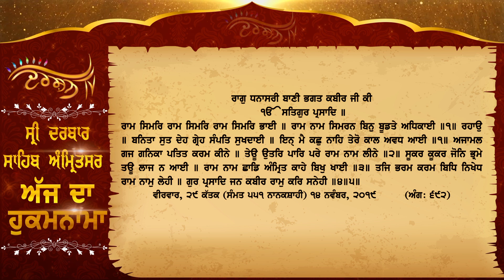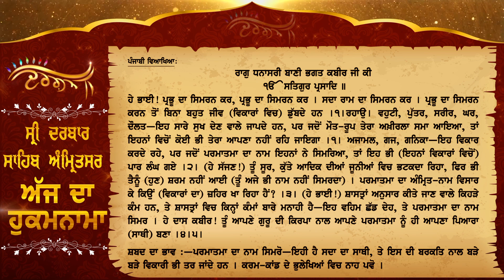Aaj Da Hukamnama, ਸ੍ਰੀ ਦਰਬਾਰ ਸਾਹਿਬ, ਅੰਮ੍ਰਿਤਸਰ (14 Nov 2019)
Aaj Da Hukamnama, ਸ੍ਰੀ ਦਰਬਾਰ ਸਾਹਿਬ, ਅੰਮ੍ਰਿਤਸਰ